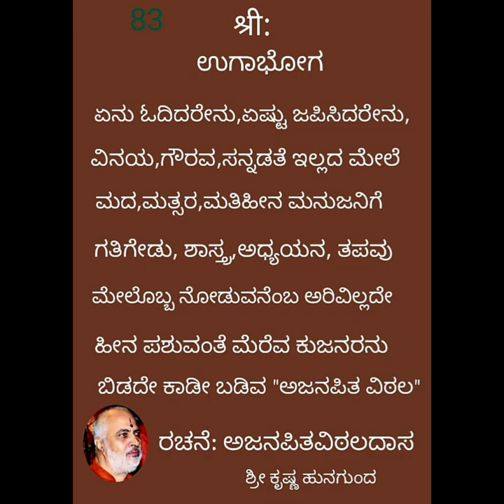ಏನು ಓದಿದರೇನು ಉಗಾಭೋಗ. ರಚನೆ: ಅಜನಪಿತವಿಠಲದಾಸರು.ಗಾಯನ: ಶ್ರೀಮತಿ ಚಂದ್ರಿಕಾ ಗಿರೀಶ.